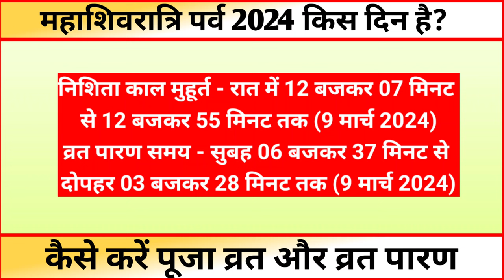Maha Shivaratri Kab Hai, महाशिवरात्रि 8 या 9 मार्च कब है, महाशिवरात्रि के दिन क्या करें क्या ना करें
Maha Shivaratri Kab Hai, महाशिवरात्री 8 या 9 मार्च Maha Shivratri Date 2024, Maha Shivratri 2024 Kab Hai

Maha Shivratri Kab Hai  Mahashivratri 2024 Date Time